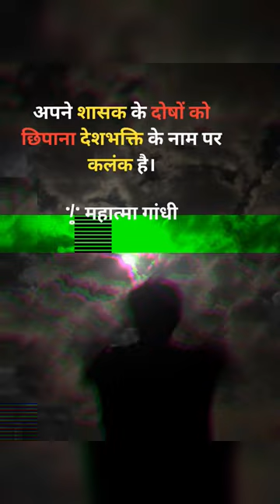A motivational line of life 😒motivation